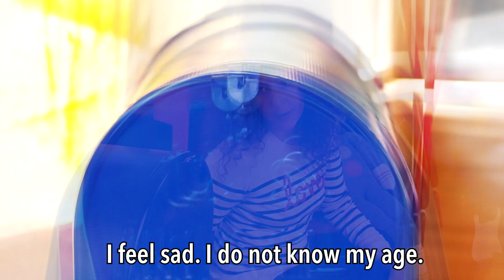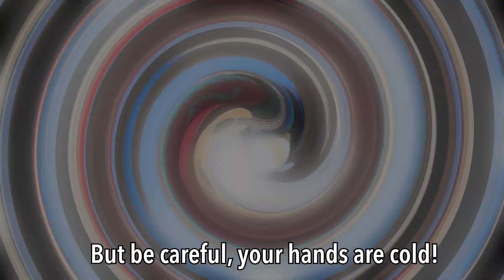Liteya 4: Ozali na mibu boni?